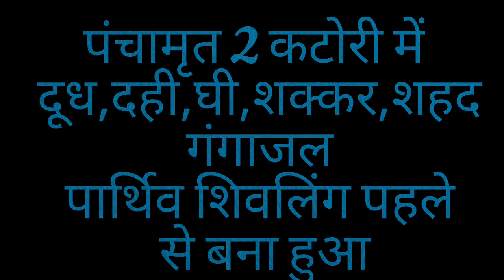15जुलाई ऑनलाइन अभिषेक की सामाग्री कुछ छूट न जाए